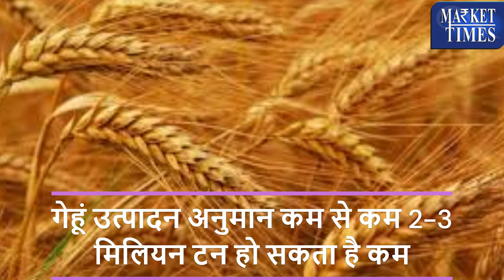गेहूं पर मंडराया संकट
Alasande Gram
Almond(Badam)
Ambada Seed
Amla(Nelli Kai)
Apricot(Jardalu/Khumani)
Arecanut(Betelnut/Supari)
Avare Dal
Bajra(Pearl Millet/Cumbu)
Banana - Green
Barley (Jau)
Bay leaf (Tejpatta)
Beaten Rice
Bengal Gram Dal (Chana Dal)
Bengal Gram(Gram)
Ber(Zizyphus/Borehannu)
Betal Leaves
Bhindi(Ladies Finger)
Big Gram
Bitter gourd
Black pepper
Bottle gourd
Broken Rice
Broomstick(Flower Broom)
Bunch Beans
Camel Hair
Cashew Kernnel
Castor Oil
Castor Seed
Chapparad Avare
Chennangi (Whole)
Chennangi Dal
Chikoos(Sapota)
Chili Red
Chilly Capsicum
Chow Chow
Chrysanthemum(Loose)
Cinamon(Dalchini)
Cluster beans
Coconut Oil
Coconut Seed
Coriander(Leaves)
Corriander seed
Cotton Seed
Cowpea (Lobia/Karamani)
Cowpea(Veg)
Cucumbar(Kheera)
Cummin Seed(Jeera)
Custard Apple (Sharifa)
Daila(Chandni)
Dal (Avare)
Dry Chillies
Dry Fodder
Dry Grapes
Duster Beans
Egypian Clover(Barseem)
Elephant Yam (Suran)
Field Pea
Fig(Anjura/Anjeer)
Flower Broom
Foxtail Millet(Navane)
French Beans (Frasbean)
Galgal(Lemon)
Gingelly Oil
Ginger(Dry)
Ginger(Green)
Gladiolus Bulb
Gladiolus Cut Flower
Goat Hair
Gram Raw(Chholia)
Green Avare (W)
Green Chilli
Green Fodder
Green Peas
Groundnut (Split)
Groundnut pods (raw)
Guar Seed(Cluster Beans Seed)
Gur(Jaggery)
He Buffalo
Hippe Seed
Honge seed
Hybrid Cumbu
Indian Beans (Seam)
Indian Colza(Sarson)
Isabgul (Psyllium)
Jack Fruit
Jowar(Sorghum)
Jute Seed
Kabuli Chana(Chickpeas-White)
Karbuja(Musk Melon)
Kartali (Kantola)
Kharif Mash
Knool Khol
Kodo Millet(Varagu)
Kulthi(Horse Gram)
Ladies Finger
Lak(Teora)
Leafy Vegetable
Lentil(Masur)
Little gourd (Kundru)
Long Melon(Kakri)
Lotus Sticks
Mahua Seed(Hippe seed)
Maida Atta
Mango (Raw-Ripe)
Marigold(Calcutta)
Marigold(loose)
Masur Dal
Methi Seeds
Methi(Leaves)
Mint(Pudina)
Moath Dal
Mousambi(Sweet Lime)
Mustard Oil
Myrobolan(Harad)
Nearle Hannu
Neem Seed
Nelli Kai
Niger Seed (Ramtil)
Onion Green
Other Pulses
Paddy(Dhan)
Papaya (Raw)